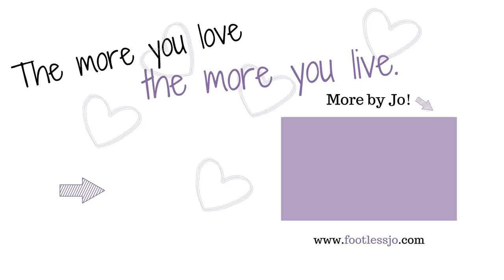My Leg Is Getting AMPUTATED AGAIN!? 😮 Getting the same leg cut off twice....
I kind of wish this WAS clickbait but it isn’t.
I learned this past week that some pretty big news is on the horizon...I'm getting my leg amputated. Again.

MERCH!

Jo Beckwith
3578 Hartsel Drive #615

SUBTITLES //

MUSIC //

INTRO //